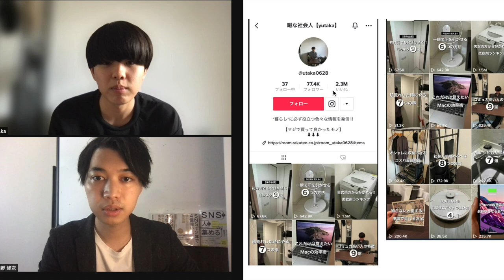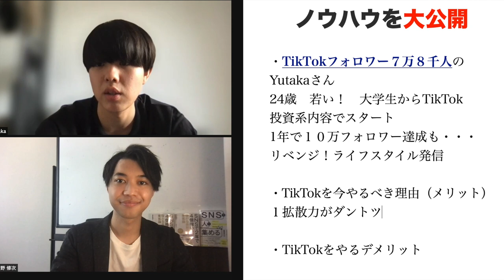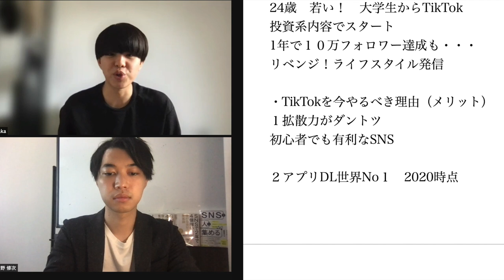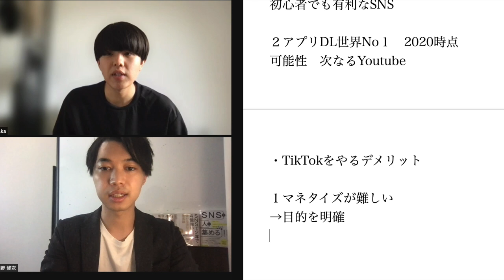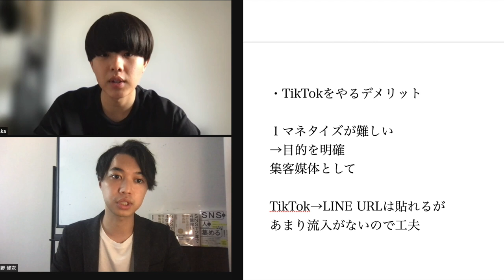TikTokで７万フォロワーYutakaさんと語るTikTok集客のメリット・デメリット【SNS集客】